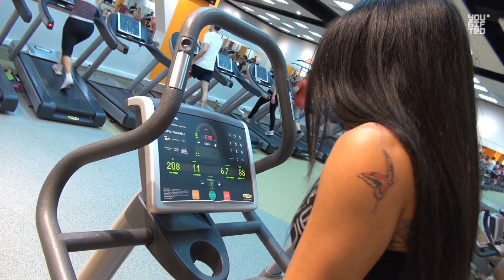Я добьюсь попы орехом! Ирина Ирис.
Вас ждет более 1600 видеотренировок от лучших тренеров - просто включай видео и становись лучше не выходя из дома!

Ирина Ирис идет к своей цели - попе орехом! В ролике она поделится с вами упражнениями нацеленными на гипертрофию мышц ягодиц и бедер. Так же Ирина расскажет, ради чего она так много занимается фитнесом.